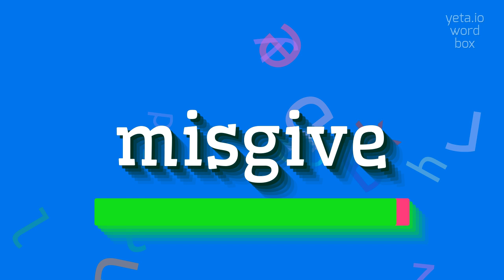How to say "misgive"! (High Quality Voices)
Watch in this video how to say and pronounce "misgive"!